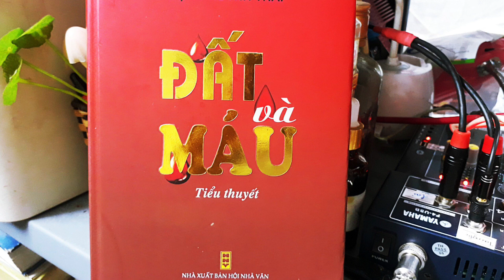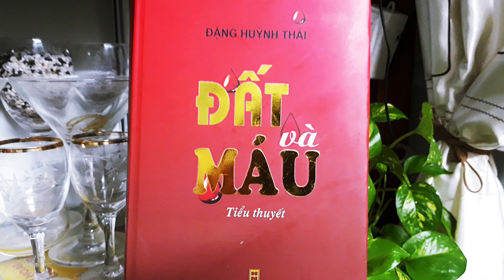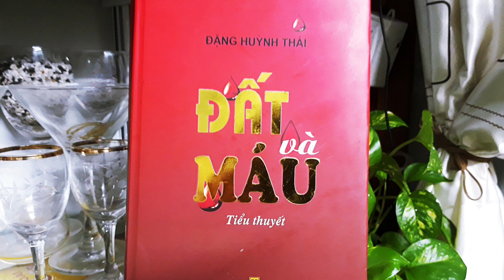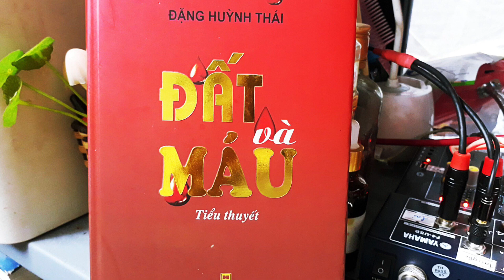Bản hùng ca ĐẤT VÀ MÁU | tiểu thuyết của Đặng Huỳnh Thái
Đất và Máu, Cuốn tiểu thuyết viết về Việt Nam trong dòng lịch sử khai hoang, lập điền, dựng nước và giữ nước của thế hệ cha ông. Một cuốn tiểu thuyết có dòng cốt truyện như một bài văn chính luận với những lập luận logic của tác giả Đặng Huỳnh Thái:
1. Ông cha ta đã khai hoang lập địa, lấn biển, máu của bao người đã đổ trên đất hơn chục đời nay để có một ngôi làng như hiện tại.
2. Chúng ta khai hoang lập địa, xây làng, trả giá nhưng lại không được làm chủ mà chịu đủ mọi cướp bóc, bất công, loạn lạc, đau thương dưới hai tầng xiềng xích Pháp, Nhật.
3. Dòng dõi, thế hệ sau nối tiếp truyền thống, khởi sự chống giặc và giữ nước.

để ủng hộ trang và nhận được thông báo mỗi khi có video mới.

Võ Thị Xuân Hà
Cầm Kỳ
Nàng Thê

Nhạc sử dụng: Kho nhạc free của Imovie trên Iphong